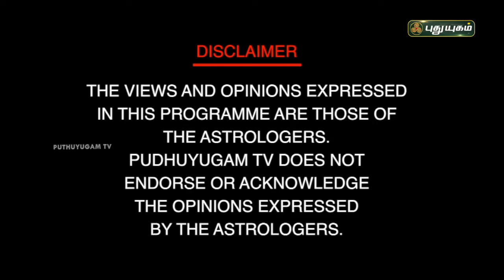ஜாதக ரீதியாக கர்மாவை நீக்க என்ன செய்ய வேண்டும்? விஜய்சுவாமி ஜி | பைரவா பீடம் | Neram Nalla Neram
ஸ்ரீவிஜய்சுவாமி ஜி
பைரவா பீடம்